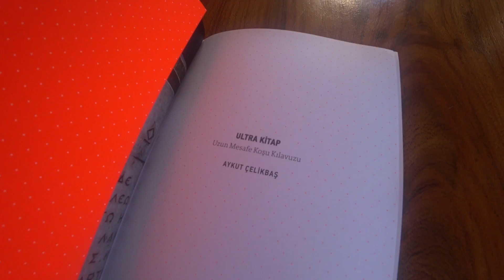Kampın 4. gününde Kapadokya 110km nin 95-105kmsini koştuk. Böyle yokuş olur mu? | Asla Durma Vlog284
Vlog284 / Kapadokya parkurunun 95 ve 105km si arasında harika manzaralar. Tabi 110 koşacak arkadaşlar buraları hiç görmüyorlar. Buralar hep karanlık. İşte size görme fırsatı :)

Kullandığım Aksiyon kamerası: Sony Actioncam X3000
Kullandığım 2. Aksiyon kamerası: Sony Actioncam AS300
Kullandığım Büyük kamera: Sony A6000
Geniş açı lens: Sony 10-18 Wide
Kullandığım Saat: Suunto Spartan Ultra Stealth Titanium
Kullandığım Saat(Mavi): Suunto Spartan Sport Wrist HR
Bisikletim: Trek Madone 9 Project One
Koştuğum ayakkabı: Under Armor Apollo 2
Gözlük: Ruddy Project

LİNKLER